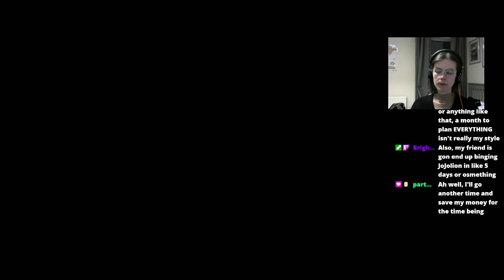can i play without having to sit in the corner (the answer was no) | JEDI FALLEN ORDER PART 6